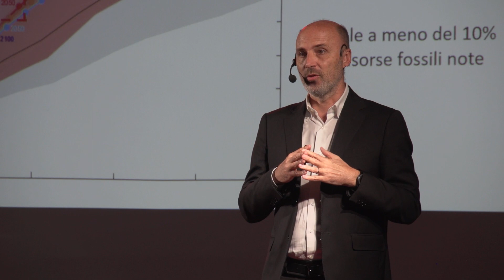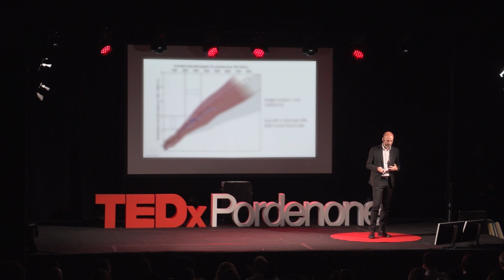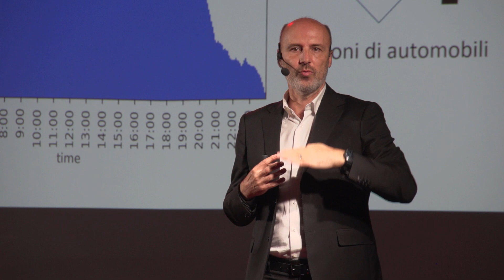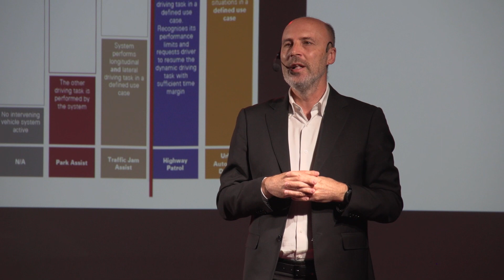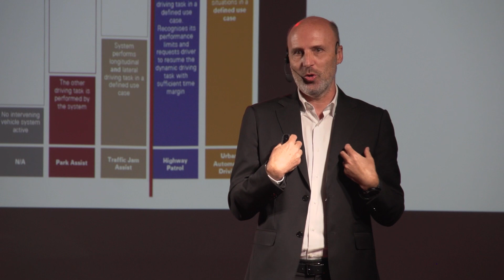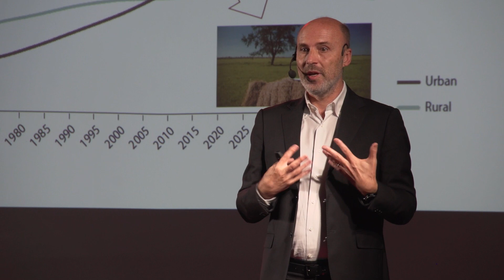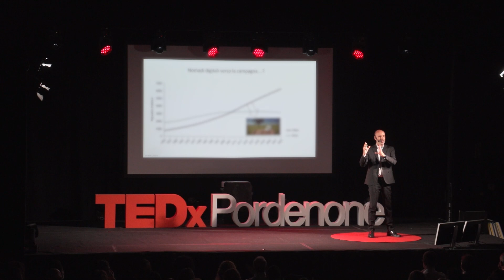L'auto autonoma: un nuovo modo di vivere la mobilità? | Sergio M. Savaresi | TEDxPordenone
SERGIO M. SAVARESI,
L'automazione del guidatore rappresenta una sorta di big bang nel nuovo modello di mobilità.
A che punto siamo arrivati?
Cosa vedremmo se potessimo magicamente immergerci nella nostra città fra trent'anni?
A queste domande ha dato delle risposte Sergio M. Savaresi nel suo speech.

Mobility per me è libertà, tecnologia, passione. Sono sempre stato appassionato di tecnologia per la mobilità, ed ho indirizzato la mia ricerca verso l’esplorazione e lo sviluppo di tecnologie che consentano una mobilità più facile, pulita, sicura, divertente.” This talk was given at a TEDx event using the TED conference format but independently organized by a local community.